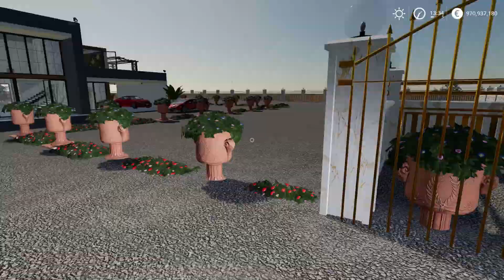WE MADE DUDE'S CAR AT OUR UPGRADED RAJSREE MOTORS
Enjoy the Gameplay:

PC Specs
●CPU : AMD RYZEN 5 3600 CPU
●GPU : ZOTAC RTX 2060 AMP EDITION 6GB
●RAM : RIPJAWS 8*2 2400 Mhz
●MOTHERBOARD : AORUS B450 M ELITE
●HDD : Western Digital 1TB
●SSD : Crucial MX500 Series 500GB
●Monitor: LG 22MP68VQ 4K
●Case: ANTEC NX600 RGB CHASSIS
●Power Supply: Cooler Master 650W Bronze
●OS: Windows 10 Pro

⯇DON'T TRY THIS IN COMMENTS⯈

❌ Self-Promotion
❌ Bullying/Racism
❌ Negativity & Rude Behavior
❌ Spamming
❌ Politics, Religious talk, and Drama
❌ Inappropriate comments